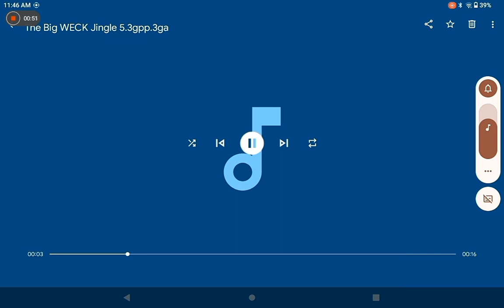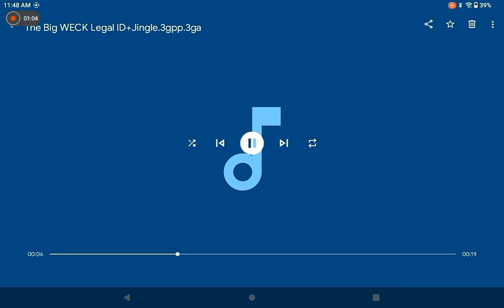The Big WECK Jingles (2023)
WECK AM/FM Cheektowaga, Buffalo, New York
Jingle Package: TM Studios Greatest Hits 08
Station Format: Oldies
Station Owned By: Buddy Shula Communications Inc.

This video does not include the entire jingle package.